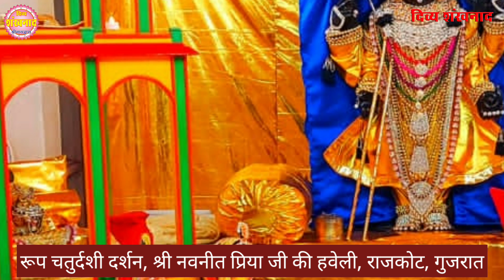श्रीनाथजी के दीपावली दर्शन। आप सभी को कोटि कोटि बधाइयाँ। श्रीनाथजी में दीपावली की अदभुत भावना।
श्री विशाल गोस्वामी द्वारा बधाई संदेश। श्रीनाथजी मंदिर में कहाँ क्या विशेष हुआ? श्री विट्ठलनाथजी से विशेष दृश्य। श्री व्रजेशजी महाराज कांकरोली से आशीर्वचन। पुष्टि सृष्टि से दिव्य दर्शन।

Shrinathji me diwali ki seva bhavna। shrinathji ke annkut darshan। deepawli badhai।

Topics covered
1)Shreenath ji bhajan
2)Shreenath ji song
3)Shreenath ji aarti
4)Shreenath ji
5)Shreenath ji status
6)Pushtimarg ke sare
7)prachin mandir
8)Pushtimarg prasidh temple
9)pushtimarg ke sabse important temple
10)pushti shringar
11)shreenath ji shringar
12)ajj ke shringar

Language-hindi